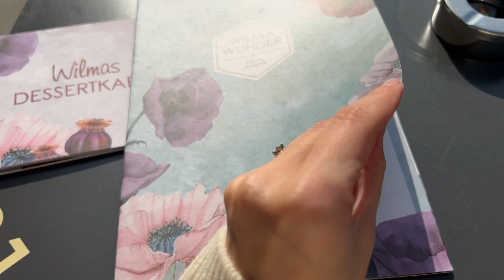HOW I DELEGATE HOUSEHOLD | WEEKEND SHOPPING | HOW TO CLEAN A BAKE TRAY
In this vlog, I talk about the fact that we finally have a nanny for our daughter, showing my day off and a shopping trip. Unpacking and review of decorative cosmetics and body care products.
I'll show you a cool new toy for Emily. And also in this video I will show you how to wash a very dirty baking sheet.

Do you like this video format?
What topics would you like to see videos on?

Olaplex No. 3 Hair Perfector

🌷Emiliy´s new toys:
Jaques Von London Bear Dress Up Wooden Puzzle
Jaques von London Let's Play Stackable MONKEY Wooden Toys Animals

🌷What I used for cleaning the bake tray:

Maxxi Clean oven cleaner gel
Sidol Oven & Grill Cleaner
Double-sided dishwashing sponge and scouring pad made of microfibre
Bobby scouring pad extra strong sponges

All opinions are our own and honest as always.

📝 Timestamps:

0:00 In this video
0:38 Weekend, my today's outfit
1:54 We have a babysitter
3:19 Go to shopping
4:04 Unpacking. Cosmetics, care products, daughter purchases
8:48 Delegate cleaning
11:10 Clean baking sheet

📺 You may want to watch these videos:

2. ❗ SEX AFTER HAVING A BABY | TOP 3 THINGS I WISH I KNEW BEFORE HAVING A BABY ❗ PERIOD AFTER BIRTH
3. TRY ON HAUL JACQUEMUS, HUGO BOSS, MAJE, SANDRO | SPRING LOOK BOOK | Easy spring outfit ideas 2022
4. NEW IN ZARA AND H&M BABY GIRL HAUL SPRING 2022 / Baby top clothing haul 2022

Music from my videos ❤️ might find something interesting for you.